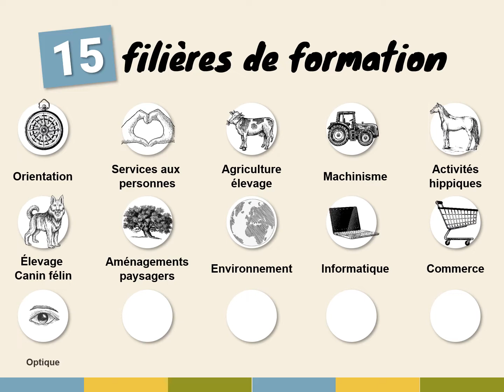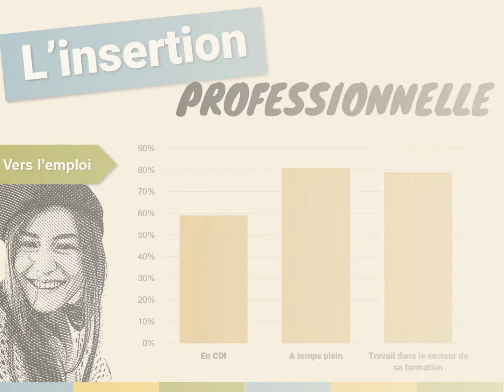Présentation des MFR-CFA du POITOU - 2022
𝐋𝐞𝐬 𝐌𝐅𝐑 𝐝𝐮 𝐏𝐨𝐢𝐭𝐨𝐮
✅ 15 établissements et ➕ de 3775 personnes en formation
✅ 15 filières professionnelles et ➕ de 60 formations de la 4ème à la licence
✅ 91 % de réussite aux examens
✅ Un taux d’insertion de 88%
✅Au programme apprentissage alternance en stage accompagnement personnalisé ecole à taille humaine
𝐈𝐥 𝐲 𝐚 𝐟𝐨𝐫𝐜é𝐦𝐞𝐧𝐭 𝐮𝐧𝐞 # 𝐌𝐅𝐑 𝐩𝐫è𝐬 𝐝𝐞 𝐜𝐡𝐞𝐳 𝐯𝐨𝐮𝐬 !